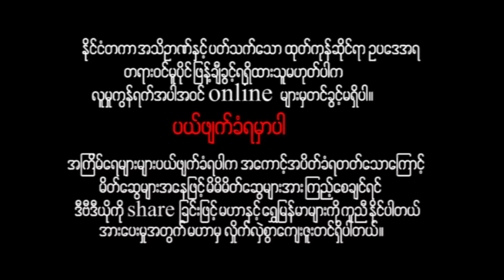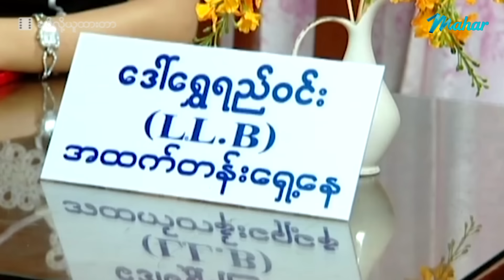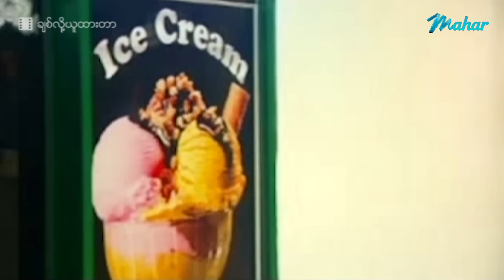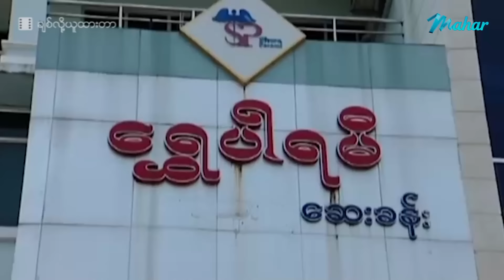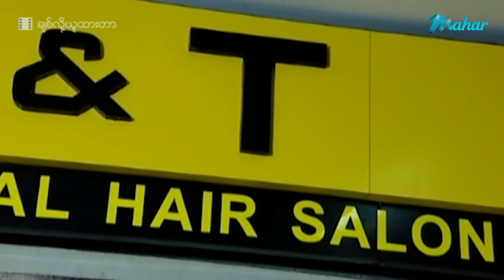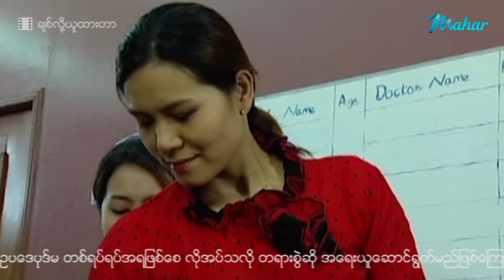မြန်မာဇာတ်ကား - ချစ်လို့ယူထားတာ - နိုင်နိုင်း ၊ မိုးယုစံ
အရမ်းချစ်ကြတဲ့ချစ်သူနှစ်ဦးဖြစ်ကြတဲ့ နိုင်းနိုင်းနဲ့မိုးယုစံတို့ လက်ထပ်ပြီးတဲ့အခါ
မိုးယုစံရဲ့မိဘနှစ်ပါးကရန်ဖြစ်ပြီး အဖေဖြစ်သူအိမ်ပေါ်တက်လာတဲ့အချိန်ကစပြီး
လင်မယားနှစ်ယောက်အဆင်မပြေဖြစ်ကာ နောက်ဆုံးကွဲမယ်ကွာမယ်ဖြစ်ကြတော့
သူတို့ဘာတွေဆက်ဖြစ်ကြမှာလဲ???

Presenting daily.

မဟာ အပလီကေးရှင်းကို ဖုန်းမှာ install လုပ်ပြီး
မြန်မာဇာတ်ကားသစ်များစွာကို ကြည့်ရှုနိုင်ပါတယ်။